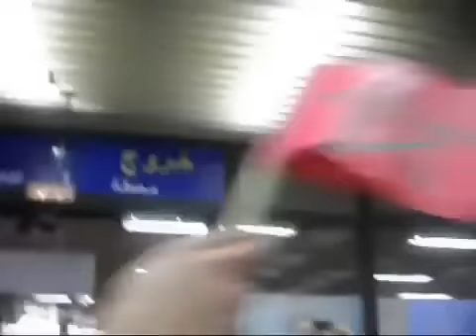Nessma FanClub : إستقبال أسطوري لدنيا باطما النجمة المغاربية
Nessma FanClub & Maghréb Avec Dounia